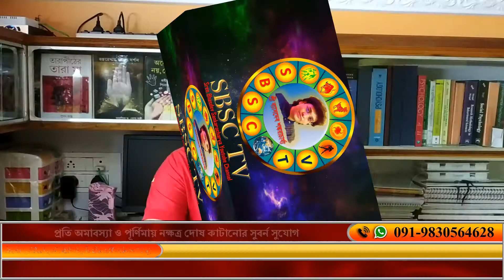মকর লগ্নের ব্যক্তিরা কেমন হয় ??? || Astrological facts about Makar Lagna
জ্যোতিষ শাস্ত্র অনুসারে প্রতিটি মানুষের জন্য তার জন্মকালিন সময়ের পরিস্হিতিতে, রাশিচক্রের ১২টি রাশির মতোন ১২টি লগ্নের মধ্যে এক একটি লগ্ন নির্ধারিত হয় যা মানব জীবনের ভুত ভবিষ্যত ও বর্তমানে প্রভাব ফেলে। তাই লগ্নের প্রধান্য জ্যোতিষ শাস্ত্র চর্চায় অপরিসীম। এই বিষয়টি গুরুত্ব দিয়ে আমাদের এই চ্যানেলের অনুষ্ঠান...
কি আছে মকর লগ্নে ...
এই ভিডিওটিতে মকর লগ্নে মানুষের বিষয় বর্ণনা করেছেন

এই ভিডিওটির মধ্যে নিম্নলিখিত বিষয়গুলি আলোচনা করা হয়েছে :-
মকর লগ্ন নিয়ে জ্যোতিষ তথ্য [00:00]
মকর লগ্নের অধিপতি গ্রহ [00:30]
মকর লগ্নের Astronomical গঠন [01:06]
মকর লগ্নের ব্যক্তিদের শিক্ষা, কর্ম, প্রেম ও বিবাহিত জীবন [02:06]
মকর লগ্নের ব্যক্তিদের জীবনের সমস্যা [03:15]
মকর লগ্নের ব্যক্তিদের বিশেষ বৈশিষ্ট [04:12]
মকর লগ্নের ব্যক্তিদের জীবনের উন্নতি [04:51]
মকর লগ্নের ব্যক্তিদের শারীরিক সমস্যা [05:24]
মকর লগ্নের ব্যক্তিদের শুভ গুন [07:10]
মকর লগ্নের ব্যক্তিদের বন্ধু ও শত্রু [07:24]